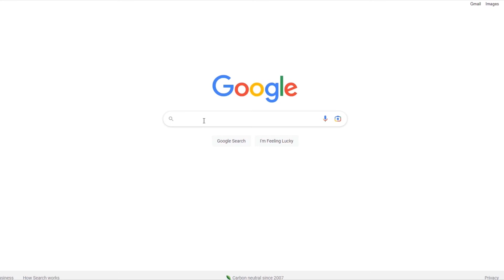MEGNYERTÜK A BAJNOKSÁGOT!?🏆 - KARRIER MÓD #6 (FC 24)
Bazsi12 kuponkóddal 12% kedvezmény!